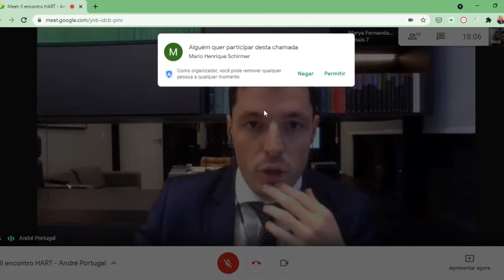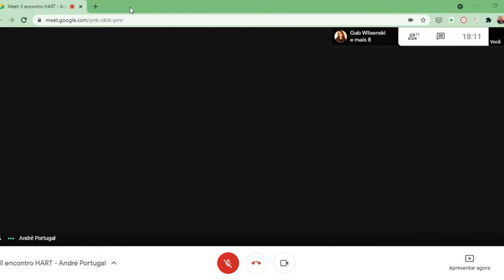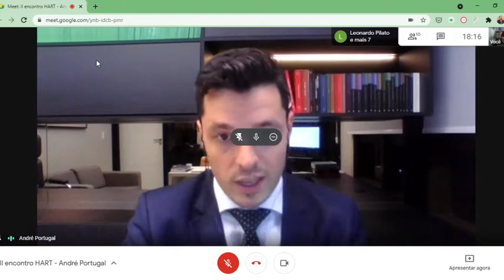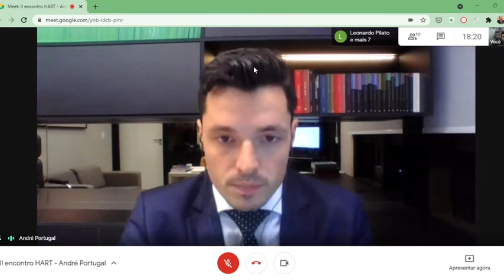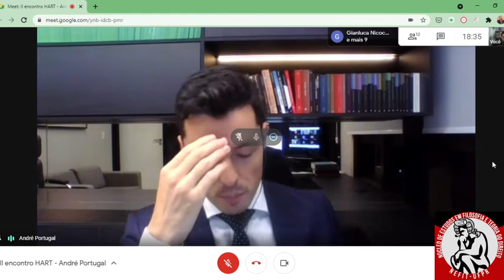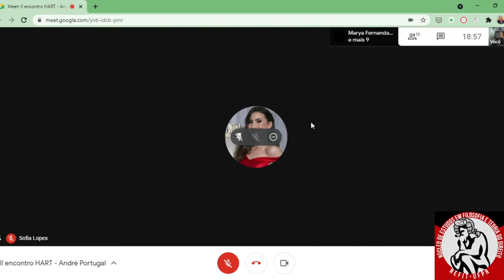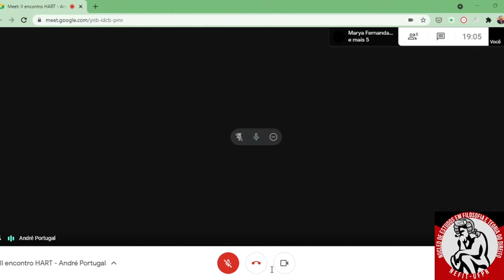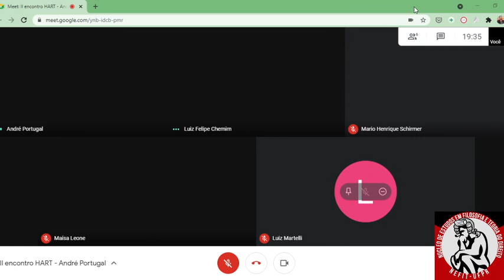II Encontro - Grupo de estudos O Conceito de Direito. Prof. André Portugal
Segundo encontro do nosso grupo de estudos acerca da obra do filósofo do direito H. L. Hart, sobre a sua obra O Conceito de Direito.